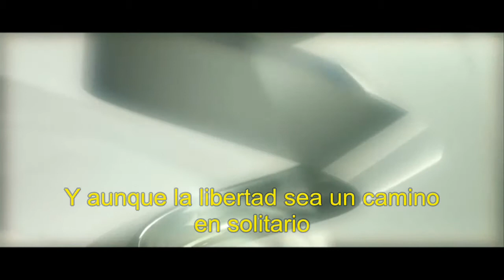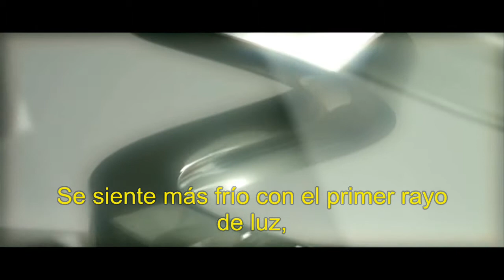CALVIN HARRIS / ALESSO / HURTS / UNDER CONTROL / ESPAÑOL